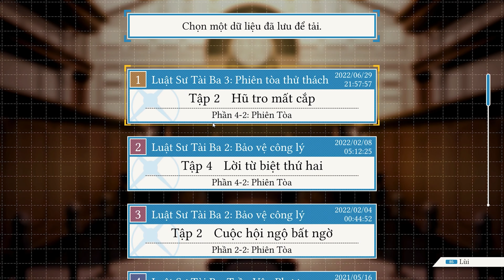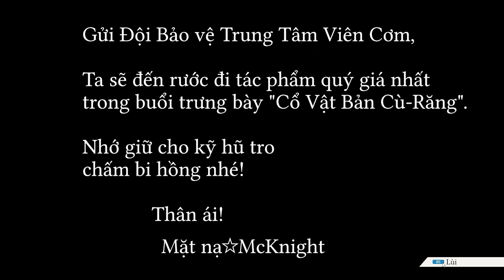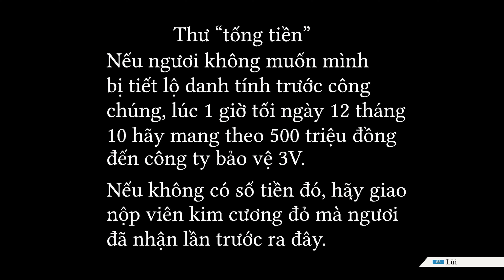Luật sư Trần Vân Phượng 3 - Phiên tòa thử thách (Tập 7) - Cái kết của những kẻ tống tiền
Phoenix Wright: Ace Attorney - Trials and Tribulations là game cuối cùng trong bộ 3 game luật sư biện hộ trong đó nhân vật chính là Phoenix Wright. Game này tiếp tục sự kiện xảy ra trong game số 2 là game Phoenix Wright: Ace Attorney - Justice for All.

Trong phần này Phoenix Wright sẽ đối mặt với một công tố viên mới cùng mới nhiều vụ án gay cấn khác, đồng thời sẽ kết thúc saga chính của Phoenix Wright trong về mặt cốt truyện trong bộ 3 huyền thoại.

Nếu bạn nào chưa xem bản đầu cả tiếng anh và tiếng việt hoặc game số 2 các bạn có thể xem link bên dưới: